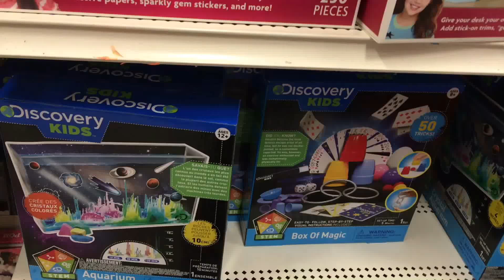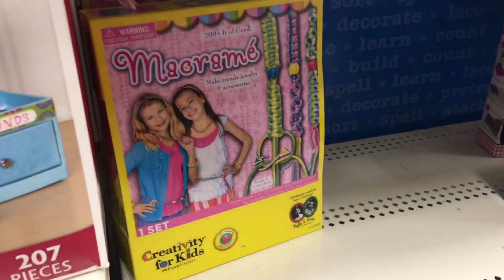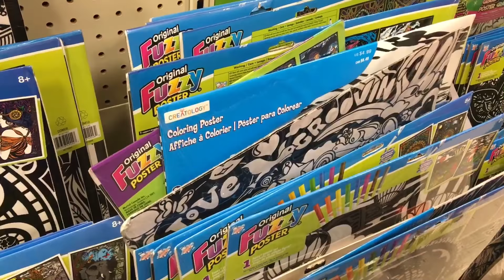Shop With Me at Michael’s *Arts & Crafts*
Shop With Me at Michael’s while I explore the arts and crafts section. Enjoy the music!